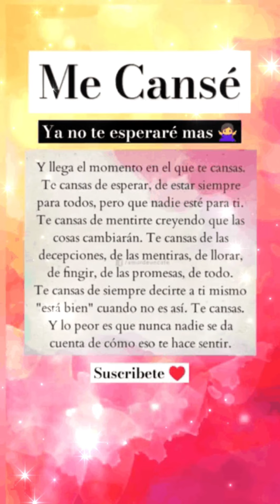🔴 Entiéndelo, Hemos Roto!